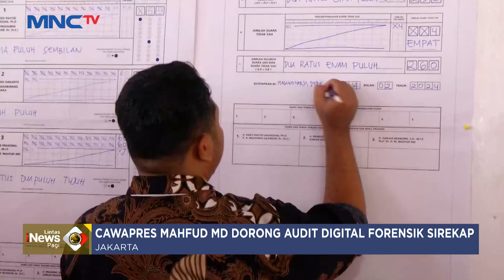Mahfud MD Dorong Audit Digital Forensik Aplikasi Sirekap - LIP 21/02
Saksikan info berita terkini di:
Lintas iNews Pagi: Senin – Sabtu Pukul 04.20 WIB
Lintas iNews Siang: Senin – Jumat Pukul 11.30 WIB
Lintas iNews Malam: Senin – Sabtu 00.30 WIB
Lintas iNews: Setiap Hari 09.00 | 10.00 | 13.00 | 14.00 | 15.00